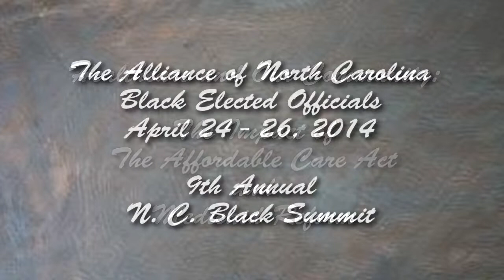Dr. J. Nadine Gracia, M. D.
9th Annual NC Black Summit of The Alliance of North Carolina Black Elected Officials.
Healthcare And Our Community:The Impact of the Affordable Care Act and Medicaid Reform

Deputy Assistant Secretary for Minority Health

Dr. Gracia, keynote speaker, oversees the implementation of the HHS Action Plan to Reduce Racial and Ethnic Health Disparities and the National Partnership for Action to End Health Disparities. A pediatrician with epidemiology training, Dr. Gracia previously served as Chief Medical Officer for the HHS Office of the Assistant Secretary for Health. There she provided policy and programmatic leadership. A former White House Fellow and policy advisor in the Office of the First Lady, Gracia assisted in the development of the "Let's Move Initiative", focused on childhood obesity. An honors graduate of Stanford University, Dr. Gracia received her medical degree from the University of Pittsburgh and holds a Master of Science in Clinical Epidemiology from the University of Pennsylvania. She completed postgraduate training at Children's Hospital of Pittsburgh, where she was Chief Pediatrics Resident. Dr. Gracia is an advocate for minority and under served populations and lectures nationwide on health disparities and health equality.